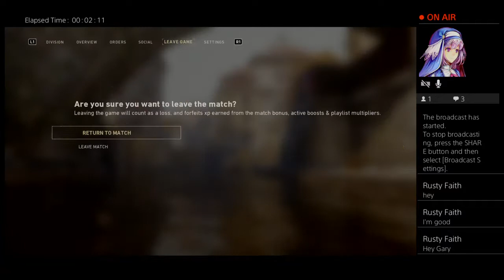Team Kelly ww2 with Gary brown tk road to 700 subs(PS4)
hi all I'm Kelly a youtube streamer from Scotland I'm a ps4/pc gamer

my chanell rules are as follows
No racist comments what so ever if you are seen doing so this is a automatic ban from the chanell
No I have a no bullying policy hereif seen doing so then you will have a 3 warning strikes then your out the door
NO self promoting or posting any links to other channels or you will be banned
No spamming 3 strike warning
No emoji spamming 3 strike warning
No arguing in my chat please be kind to eachother if anyone has any problems with eachother please take it els where
If you would like to donate to me here's my PayPal account